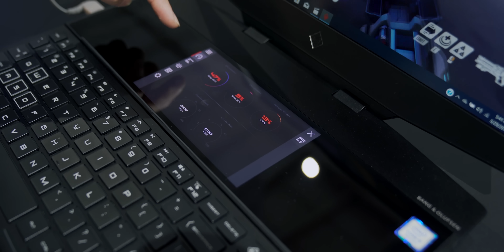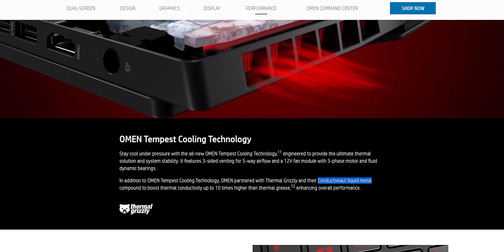Laptop 2 Màn Hình Chuyên Game - HP Omen X 2S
Laptop 2 màn hình không mới, nhưng HP đã biết cách khiến sản phẩm của mình trở nên nổi bật và hữu ích với game thủ hơn.